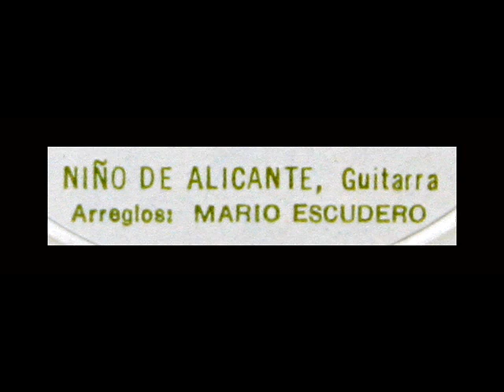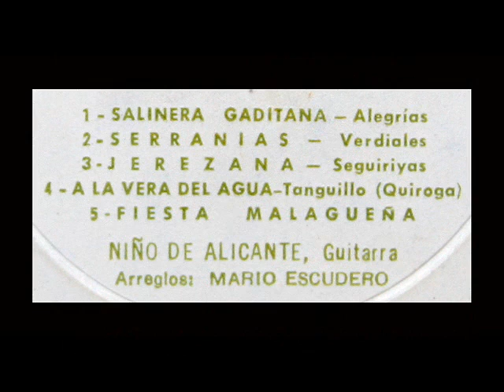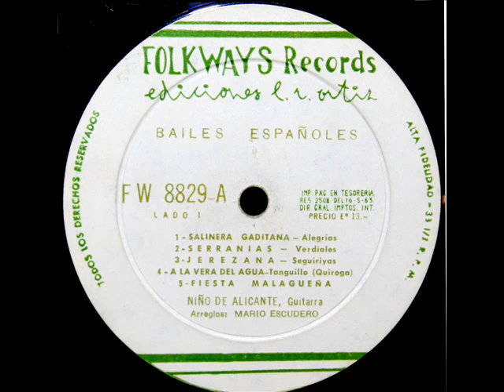Niño de Alicante (Mario Escudero), 1959: Salinera Caditana (Alegrias)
From the rare LP that you see above, "Spanish Dances," issued on Folkways Records in 1959, catalogue number FW 8829.

"David Hertzberg"